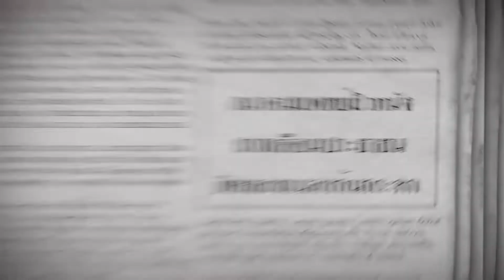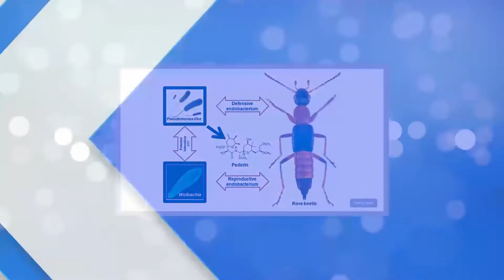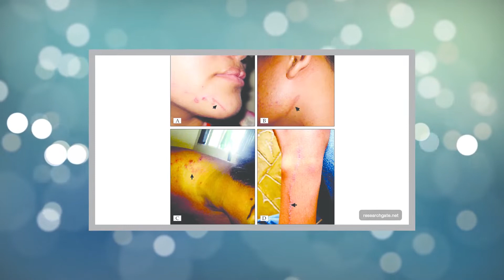"เช็คให้ชัวร์ รอยแผลงูสวัด VS แมลงก้นกระดก ต่างกันอย่างไร" : หมอคุยข่าว : รายการคุยกับหมออัจจิมา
"จุดต่าง งูสวัด VS แมลงก้นกระดก"

          ในช่วงระหว่างหน้าฝนต้นหนาว มีการแจ้งเตือนจากแพทย์ผิวหนังเฝ้าระวังเจ้าแมลงก้นกระดก หรือ ด้วงก้นกระดก ซึ้งแมลงเหล่านี้พบเจอได้ในป่าเขา หรือบ้านเรือนทั่วไป หากโดนเข้าจะมีอาการปวดแสบ ปวดร้อน จึงควรระมัดระวังเจ้าตัวนี้เป็นพิเศษ คนไข้หลายคนเข้ารับการรักษา โดยมีความเข้าใจว่าเป็นโรคงูสวัด เพราะลักษณะที่ถูกพิษของแมลงก้นกระดก ดันไปคล้ายกับโรคงูสวัด
          Paederus dermatitis คือ โรคผิวหนังอักเสบที่เกิดจากสาร “Pederin” ซึ่งเป็นสารที่ถูกปล่อยออกมาจากแมลงก้นกระดก ซึ่งสารตัวนี้มีลักษณะเป็นกรด ทำให้เกิดการระคายเคืองของผิวหนัง เกิดการอักเสบของเนื้อเยื่อ มีอาการแสบร้อน และเกิดรอยไหม้ ซึ่งมีอาการคล้ายกับโรคงูสวัด แตกต่างกันตรงที่ รอยไหม้ที่เกิดจากสาร Pederin จะมีลักษณะเส้นยาว สามารถเกิดได้ทุกบริเวณที่แมลงเดินผ่าน เช่น ตามคอ แขน หน้า มีอาการแสบร้อนเฉพาะบริเวณแผล ซึ่งแตกต่างกับโรคงูสวัด เพราะรอยโรคงูสวัดจะเป็นตุ่มใส เกิดขึ้นตามแนวเส้นประสาท และมีอาการปวดร้อนตามแนวเส้นประสาท
          การรักษาหากโดนพิษของแมลงก้นกระดก แพทย์จะให้ยาในนกลุ่มสเตียรอยด์ เพื่อควบคุมการอักเสบ ใช้น้ำเกลือประคบบริเวณแผลไหม้10-15 นาที/ครั้ง ทำวันละประมาณ 3-4 ครั้ง จนกว่าตุ่มจะแห้ง ดูแลแผลไม่ให้ติดเชื้อ ในคนไข้ที่มีผื่นขึ้น มีตุ่มขึ้น ไม่ควรแกะ เพราะอาจทำให้แผลลุกลาม
          หมั่นตรวจสอบบริเวณบ้าน ไม่ควรทิ้งเศษอาหาร หรือเปิดไฟล่อแมลงนี้เข้ามา ทำความสะอาดบริเวณต่างๆในบ้านให้ดี เช่น ที่นอน ตู้เสื้อผ้า ซอกมุมต่างๆ เพื่อป้องกันตัวเอง หากคุณเผลอไปโดนแมลงก้นกระดก หรือมีอาการตามที่กล่าว ควรรีบไปพบแพทย์ จะได้ทำการรักษาได้อย่างทันเวลาค่ะ